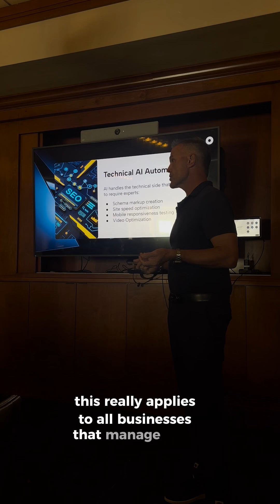AI But Easy | Episode 6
The video discusses Technical AI Automation in SEO, a topic that applies to all businesses that manage their own websites. The speaker explains that AI can handle the technical side of things that traditionally required experts.

Key areas of technical AI automation include:

Schema Markup Creation: AI can create the code that tells search engines like Google what the content of a page is, allowing them to index it quickly and rank it higher. The speaker gives a free tip: properly marking up videos on a page can make that page rank 10 times faster and a lot higher.

Site Speed Optimization: AI can help analyze and improve a website's loading speed.

Mobile Responsiveness Testing: AI tools can test a website's performance and appearance on various mobile devices.

Video Optimization: The speaker emphasizes that properly marking up a video on a web page using AI-generated schema can lead to a quick and high ranking, often appearing in a video carousel on search results.

The main takeaway is that you don't need to be an expert coder to leverage AI tools to automate these technical tasks and get your content to rank high, quickly, and effectively.